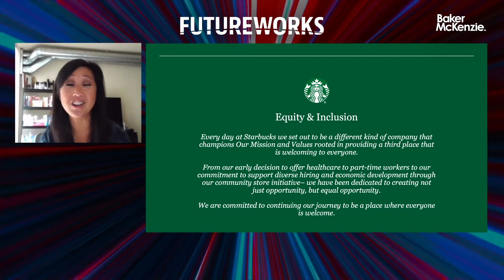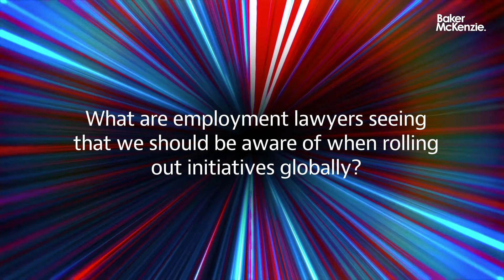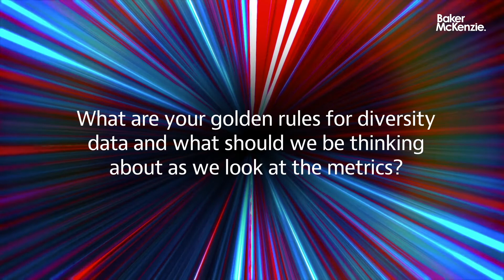The Future is Diverse: Harnessing the Power of Inclusion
COVID19 is providing us with an opportunity to spotlight the pre-existing social inequities that have been exacerbated by a health crisis. These inequities existed pre-COVID, but they're amplified in this moment, and giving us reason to do more. Our latest FutureWorks session featured globally-recognized author Ritu Bhasin examining how companies can expand initiatives to advance diversity and inclusion within their organization.